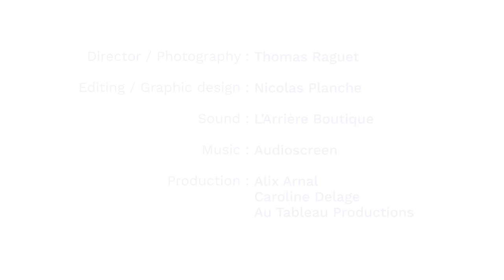Protecting the earthen architecture of the Old City of Agadez, Niger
The city of Agadez was built along caravan roads before the 15th century and boasts a rich diversity of architectural styles. The earthen architecture houses built around the Great Mosque are decorated with different complex shapes and patterns. The mosque's minaret is one of the tallest mudbrick structures in the world. Through a combination of drastic climate change, which has provoked flash floods, and civil unrest resulting in bombings in 2013, there is an urgent need for a comprehensive preservation of this site. This project documented and restored the Great Mosque and 20 surrounding houses, as well as contributed to local capacity building to ensure that the community has the tools to maintain these buildings.